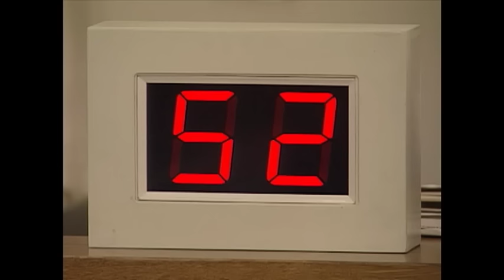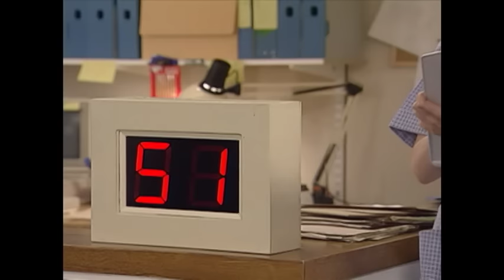The Hospital Visit | Mr. Bean Official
Mr. Bean's hand is stuck in a tea pot so he has to pay the hospital a visit. He doesn't want to wait in line so he tries to trick the other patients into giving up their spots!